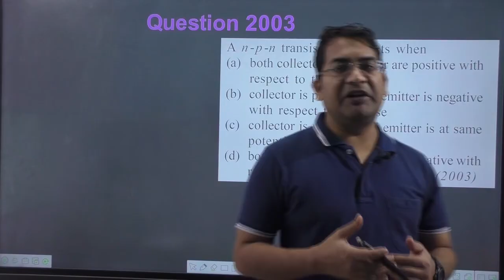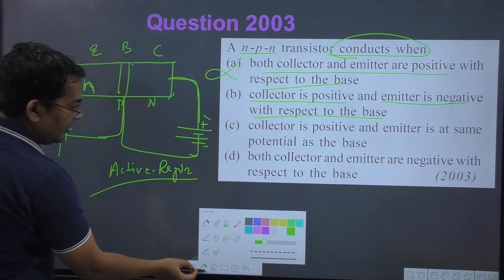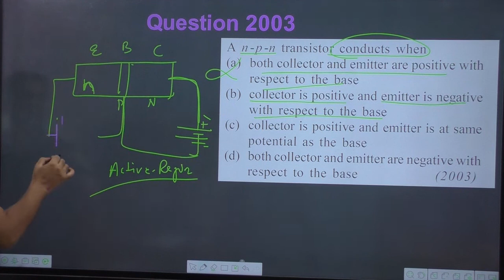A n - p -n transistor conducts when || semiconductor objective questions